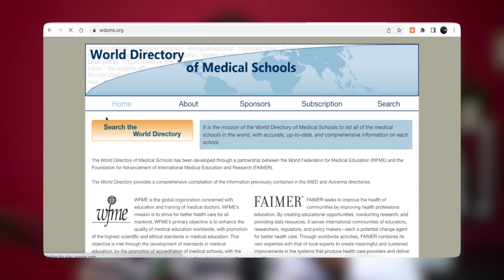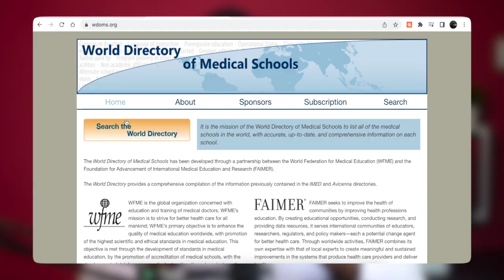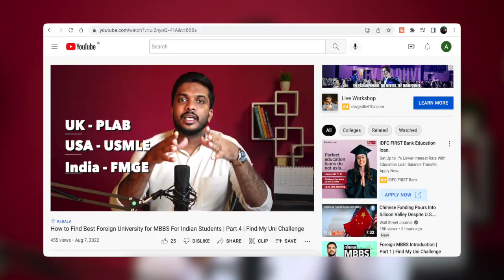Top 5 MBBS Universities in Russia | Part 8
Indian Embassy in Russia notice regarding NMC Guide lines

VIDEO EXPLAINING
00:00 - Introduction of FMU
00:20 -  Why MBBS In Russia
0:37 - Russian country details
2:21 - Deference between Federal and State Universities
4:36 - Are Russian Universities following NMC Guidelines?
7:01 - Kazan State Medical University
8:46 - Kazan Federal University
10:27 - Far Eastern University
13:07 - Northern State University
14:21 - Tambov State University
16:52 - Conclusion